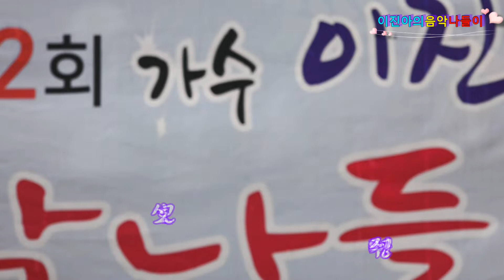가수 여인정 1호선 제2회 이진아의 음악나들이